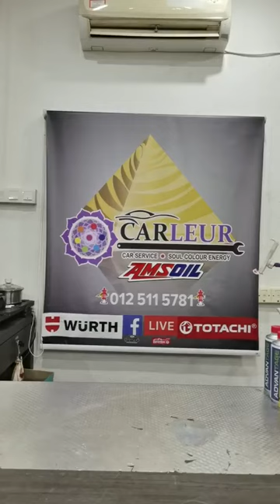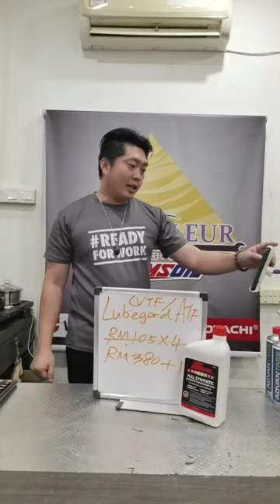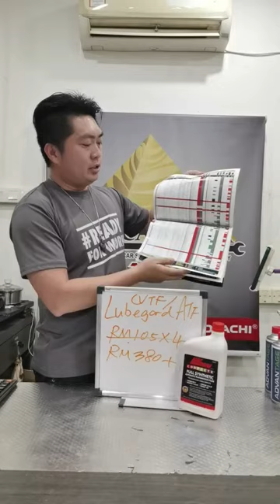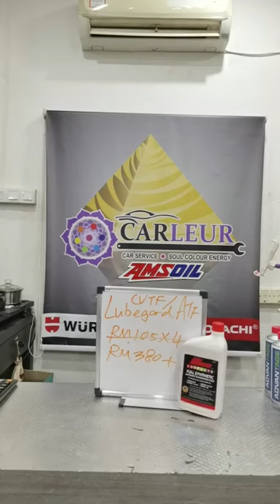過剩垃🐔產品還賣到亂😂如果产品有效果早就国际大品牌了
過剩垃🐔產品還賣到亂😂
如果产品有效果早就国际大品牌了